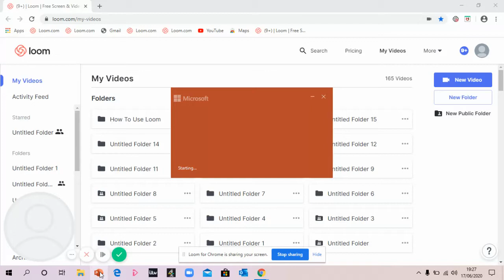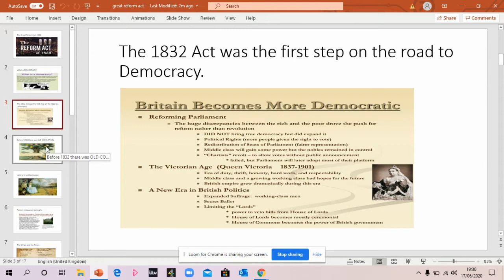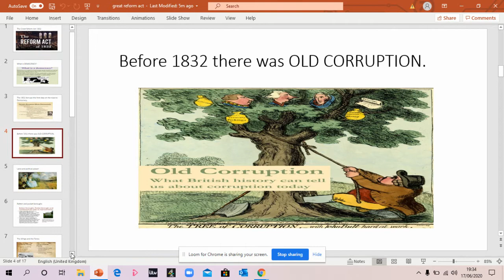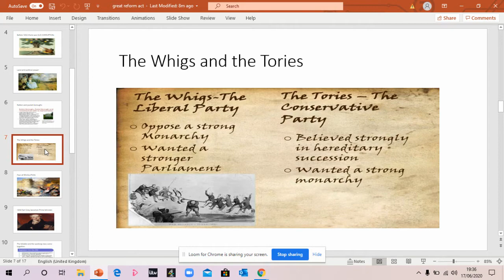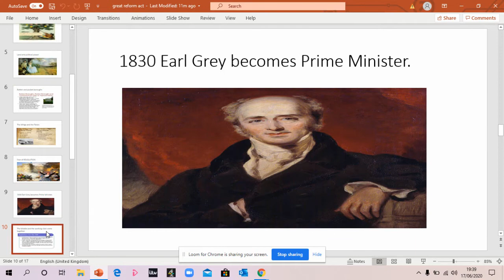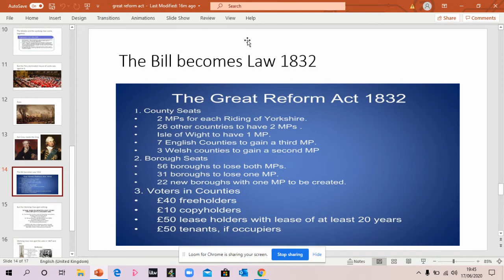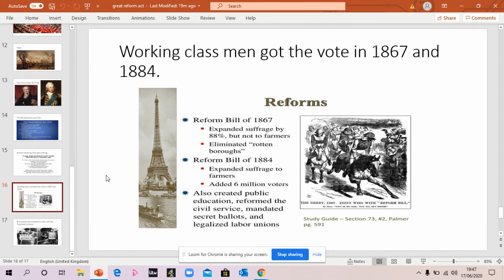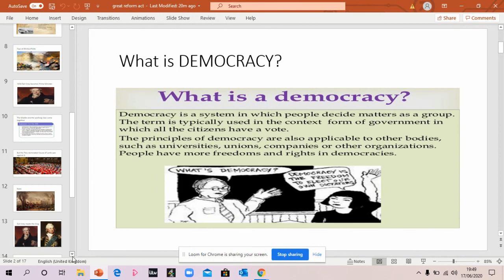The Great Reform Act 1832 - Year nine - a lecture by Mr Matthews